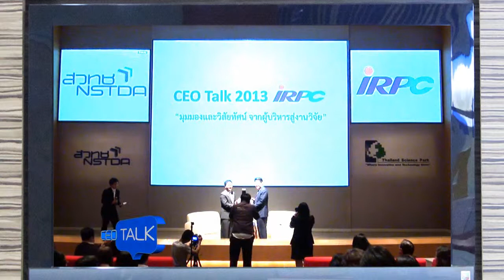CEO Talk ตอน บริษัท ไออาร์พีซี จำกัด (มหาชน) (9/9)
คุณอธิคม เติบศิริ กรรมการผู้จัดการใหญ่ บริษัท ไออาร์พีซี จำกัด (มหาชน) ให้เกียรติเป็นวิทยากรบรรยายในงานสัมมนา CEO Talk 2013 ซึ่งจัดโดย สำนักงานพัฒนาวิทยาศาสตร์และเทคโนโลยีแห่งชาติ (สวทช.) เพื่อถ่ายทอดประสบการณ์ วิสัยทัศน์ จากมุมมองของผู้บริหารระดับสูงให้กับบุคคลากรด้านการวิจัย ร่วมมือ

กันพัฒนานวัตกรรมในรูปแบบใหม่ๆ และให้สัมภาษณ์ในหัวข้อ "ความคิดเห็นและมุมมองด้านนวัตกรรม และการนำวิทยาศาสตร์และเทคโนโลยีไปใช้ในภาคอุตสาหกรรม" เมื่อวันพุธที่ 29 พฤษภาคม 2556 ณ ห้องออดิทอเรียม อาคารศูนย์ประชุมอุทยานวิทยาศาสตร์ (TSP-CC) สวทช.